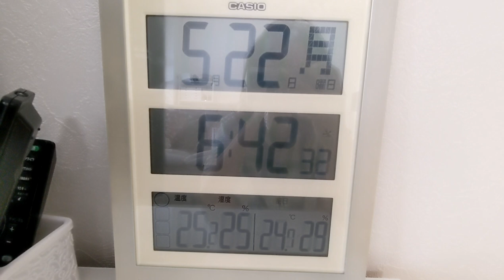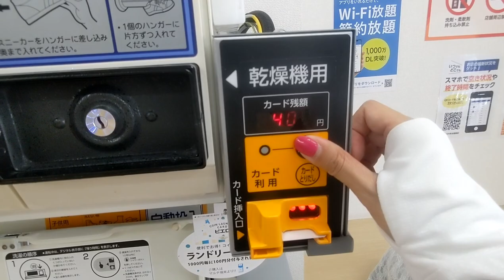【Vlog】やっぱり我が家が好き｜コインランドリー｜アラフォーの日常｜休日Vlog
この日は引っ越して初めてコインランドリーを利用しました。今のコインランドリーはハイテクですね。
そして夕方からは安定の部屋飲み。
めっきり一人居酒屋をしなくなり、今は家で飲むのが大好き。我が家が一番落ち着くんです。
この先何年も同じ気持ちでいられたらいいな。